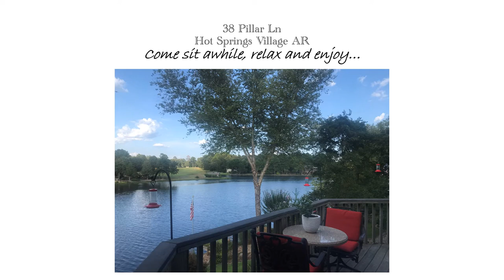38 Pillar Ln Photos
For sale - beautiful home on Lake Isabella overlooking the 8th hole of Isabella golf course. Three bedrooms 2 baths. Wonderful 14’x28’ room with separate entry to be used as you wish, (exercise/studio/hobby), and, large storage area. Large kitchen with 6’x4’ island, breakfast area including built-in coffee/tea/wine bar. All upgraded appliances including induction stove with convection oven and warming drawer. Large fully customizable pantry. Screened sunroom allows opening of doors and windows. Open deck area for grilling. Owner’s suite includes large bath with 2-person jacuzzi tub, bidet, separate vanities, huge closet-fully customizable to your needs. The bedroom view will make you wonder if you’re in a lakeside treehouse. Beautiful hand-scraped wood flooring throughout. Fireplace insert provides true alternative heat if necessary. Open living and dining area with views from every angle. Exterior features beautiful flagstone walkway leading to l0'x14' lakeside patio complete with 163’ seawall, additional storage under house for shop, low maintenance, and lake-fed sprinkler system. Over-sized garage allows ample golf cart space and includes overhead storage.